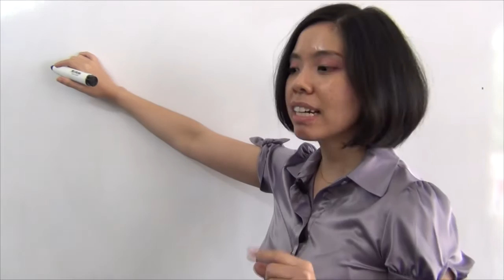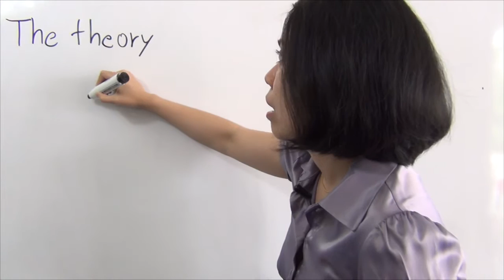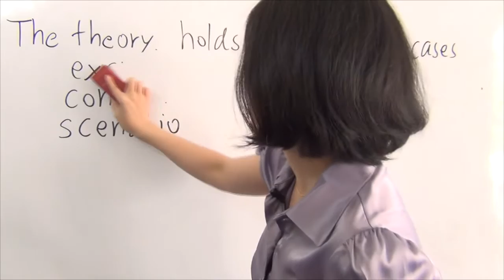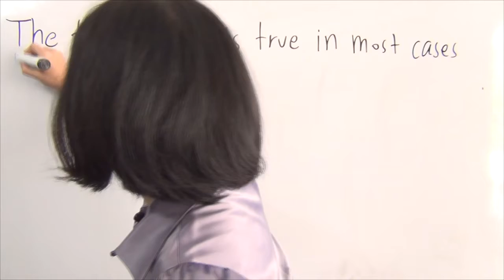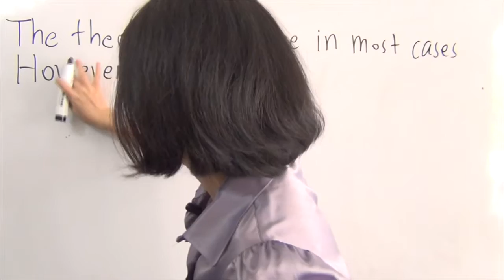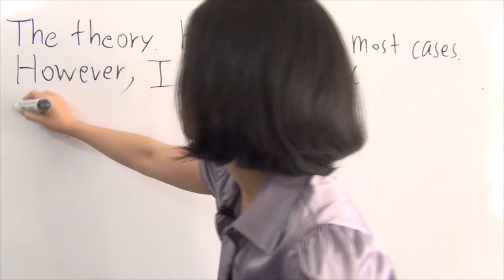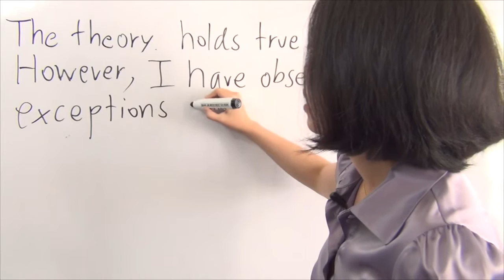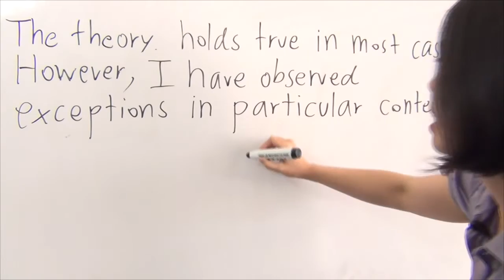Discussion ภาษาอังกฤษ English ประโยคที่ ดร.พี่นุ้ยใช้บ่อยสุดๆ ตัวอย่างจากคอร์ส Cases and Discussion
ประโยคที่พี่นุ้ยใช้บ่อยเว่อร์ในการ discuss "ที่เธอคิดก็ถูกนะ แต่ว่า. " นำเสนอเป็นภาษาอังกฤษทางการแบบสวยๆละมุนใจ ตัดตอนมาจากคอร์ส Cases and Discussion
ใกล้ปิดโปรเจคกับเดอะเบรนเลยขอมาพัฒนา Content กันต่อ
นุ้ยอิงลิชไม่ใช่แค่สอนภาษาอังกฤษ แต่เราคือ Professional English ภาษาอังกฤษแบบมืออาชีพ

🥰เนื้อหาตอนนี้เป็นตัวอย่างจากคอร์ส Cases and Discussion
📌สามารถดูรายละเอียด คอร์สภาษาอังกฤษ เพิ่มเติมได้ที่นี่

-อักษร จุฬาฯ เอกอังกฤษ เกียรตินิยมอันดับ 1 สามปีครึ่ง